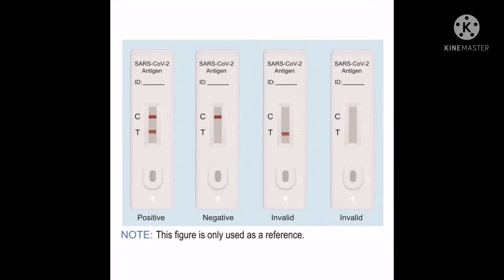PAANO GAMITIN ANG RAPID ANTIGEN TEST KIT (RAT) || LONGSEE BRAND || HK OFW